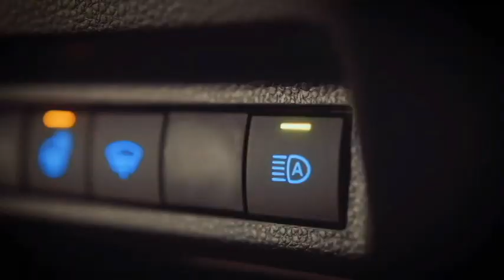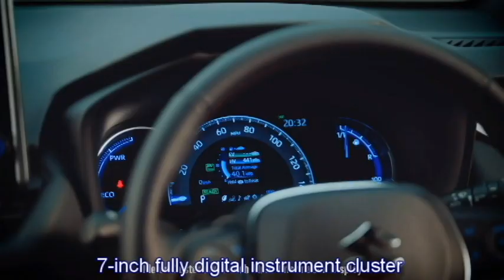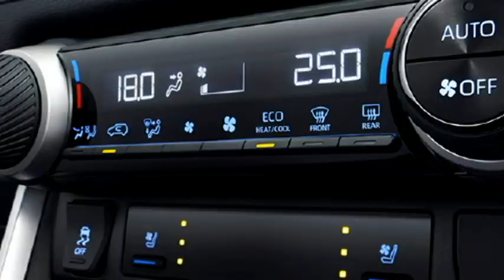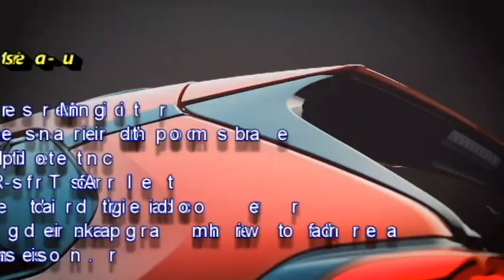New 2022 Maruti Suzuki A-Cross Premium SUV - 🇮🇳 India Launch, Price, Exterior, Interior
In this video we bring to you the new 2022 Maruti A-cross Premium SUV.  Know the details.